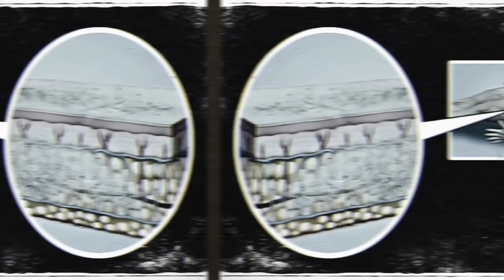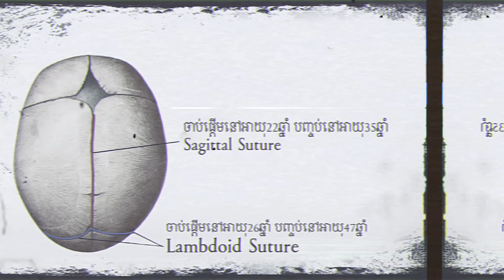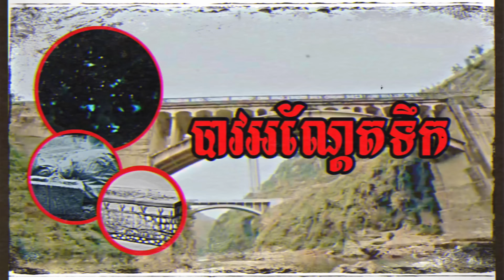ជារឿងក្តីដែលប្រើប្រាស់នូវចំនេះដឹង និងភាពវ័យឆ្លាតមកបំបែកក្តី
💁X.Story ជាឆាណែលដែលអ៊េតមីនបង្កើតឡើងដើម្បីនាំយក​ ក៏ដូចជាបកប្រែតែរឿងឃាតកម្មដែលមានពាក់ព័ន្ធ​និងប្រជាជនអាស៊ី(ជារឿងពិត)​ និងរឿងក្តីដែលមានពាក់ពន្ធ័ទៅនិងអបិយជំនឿប៉ុណ្ណោះ ហើយគ្រប់រឿងសុទ្ធតែមានបង្កប់នូវខ្លឹមសារអប់រំ ពិសេសគឺរាល់បទល្មើសសុទ្ធតែត្រូវបានច្បាប់ធ្វើការកាត់ទោស ដូចនេះសូមកុំប្រព្រឹត្តអំពើខុសនិងច្បាប់ ។

💁សូមធ្វើការទស្សនា និងស្តាប់ដោយការពិចារណា ព្រមទាំង Comment ដោយភាពថ្លៃថ្នូរ🙏

💁X.Story
Credit: CCTV1_纪录 （法医档案）

⚠️សូមទស្សនា និងស្តាប់ដោយការប្រុងប្រយត្ន័⚠️
ក្នុង​វីដេអូ​នេះមានពាក្យពេចន៌ និងរឿងរ៉ាវដែលអាចរំខានដល់អ្នកទស្សនាមួយចំនួន។

💁គ្រប់ឯកសារ និងរូបភាពនានាក្នុងវិដេអូ គឺអេ៊តមីនបានទាយយកពីសារពត៌មានបរទេស និងប្រពន្ធ័អុិនធឺណេតប៉ុណ្ណោះ អ៊េតមីនមិនមែនជាអ្នកជំនាញផ្នែកច្បាប់ រឺមន្តអាគមអ្វីឡើយ។ អ៊េតមីនធ្វើវិដេអូឡើងក៏ព្រោះចង់នាំយកហេតុការណ៌ដែលកើតឡើងនៅជ្រុងម្ខាងទៀតនៃពិភពលោក អោយគ្រប់គ្នាបានដឹង និងពិចារណាតាមការយល់ឃើញរៀងៗខ្លួន។

💁អ៊េតមីនមិនមែនជាអ្នកការទូត ដូចនេះរាល់ពាក្យពេចន៍​ក្នុងការនិយាយរបស់អ៊េតមីនអាចមិនត្រូវតួអក្សរគ្រប់100% រឺច្បាស់100%ឡើយ​ ព្រោះពាក្យខ្លះគឺអ៊េតមីននិយាយតាមភាសាប្រចាំថ្ងៃរឺក្រៀមភាសាក្នុងតំបន់ដែលអ៊េតមីនរស់នៅ។ អ៊េតមីនទទួលយកគ្រប់ការផ្តល់មតិក្នុងន័យស្ថាបនា តែបើក្នុងលក្ខណះជេរប្រមាទ រឺ​ជាន់ពន្លិច​អ៊េតមីនមានសិទ្ធលុបចោល រឺ​ block comment។ ជាចុងក្រោយអ៊េតមីនសូមជូនពរគ្រប់គ្នាមានសុខភាពល្អ សំណាងល្អ រកទទួលទាន មានបាន​ សូមអរគុណ🙏☺️